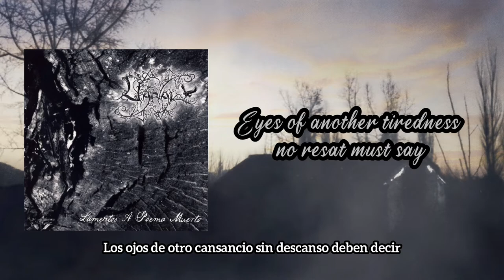La Escritura y el Alarido [Sub Eng/Esp] - Uaral (Lamentos A Poema Muerto 2007) Lyrics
jdjdj